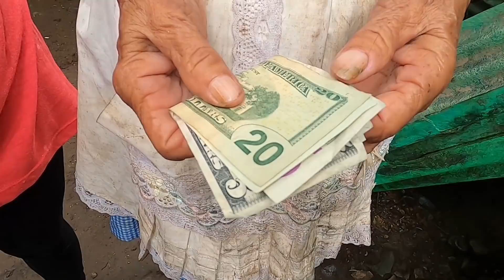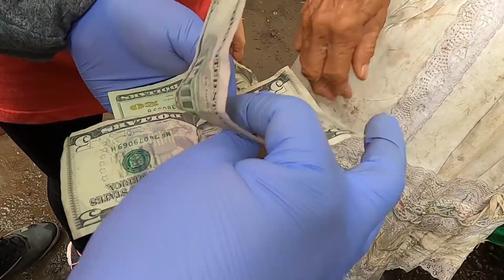Niña Evangelina la abuelita centenaria como la esta pasando en epoca de lluvia | YS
Niña Evangelina la abuelita centenaria recibiendo una gran sorpresa de la comunidad YS
* WHATAPPS
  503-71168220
* PAGINA WEB